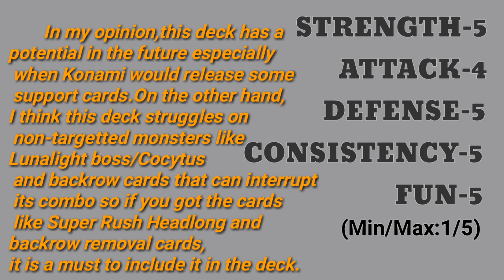VALKYRIES COMPETITIVE NEW ARCHETYPE-Destroy and Banish! [Yu-Gi-Oh Duel Links]